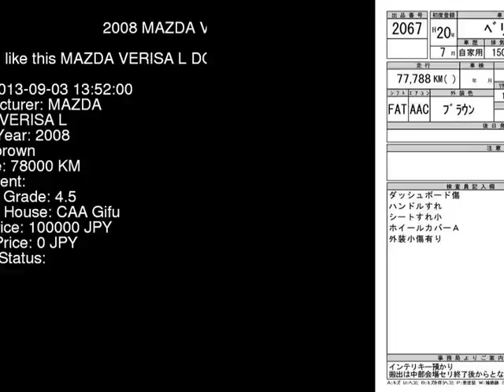2008 MAZDA VERISA L DC5W